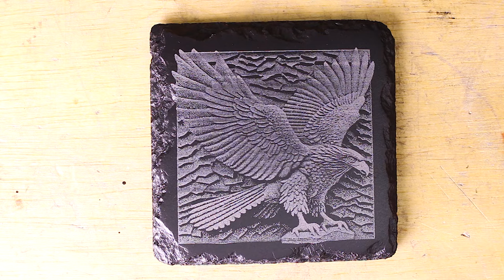Stop Throwing Out Failed Slate Engravings!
Did you know that it's possible to re-engrave slate? In this video I show you how you can reuse slate coasters and test out a few different finishes.

If you buy using my links below I may get small share of the sale.

Longer B1 40 Watt Laser Engraver/Cutter:

Tools, Equipment, & Materials:
Twotrees Laser Enclosure 800x800x400
12-Pack Slate Coasters
Krylon Clear Coat

PPE:
OD 6+ Laser Safety Glasses